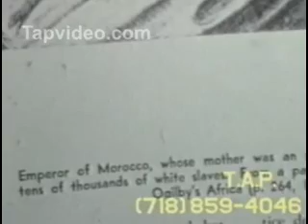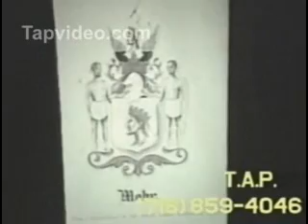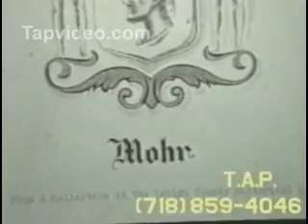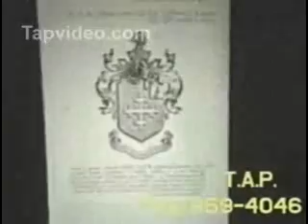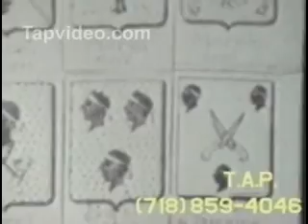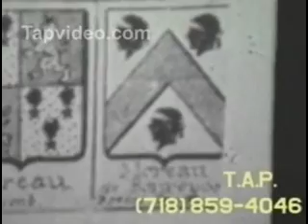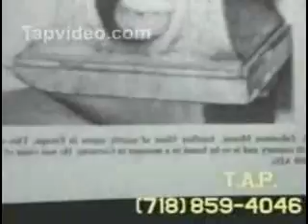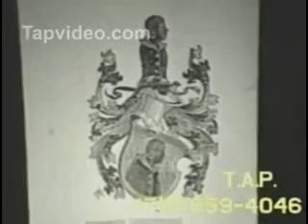Dr Jose Piementa Bey- Moors in European Family Crest 711-1492 A.D.